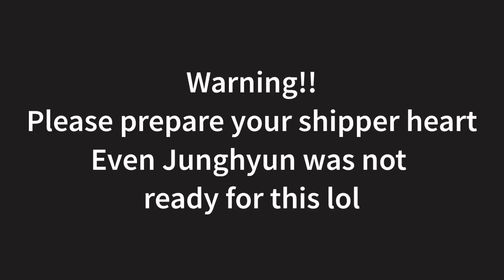Kim Junghyun x Shin Hyesun Ig Live 02252021 Eng Sub